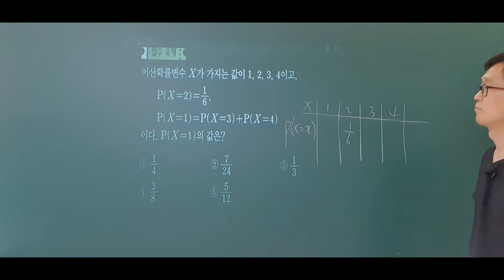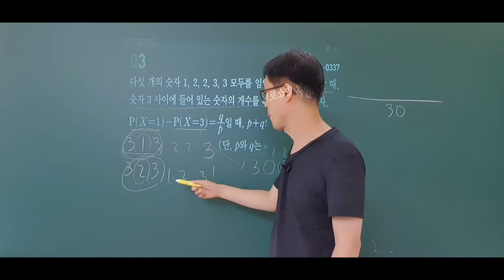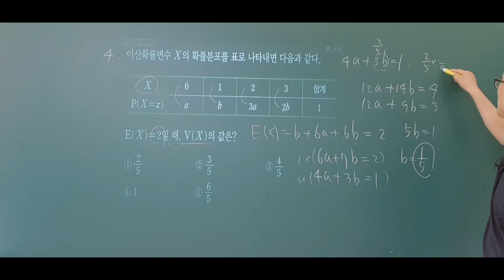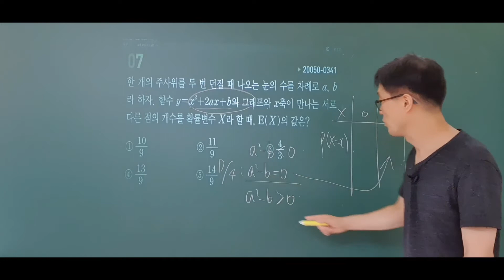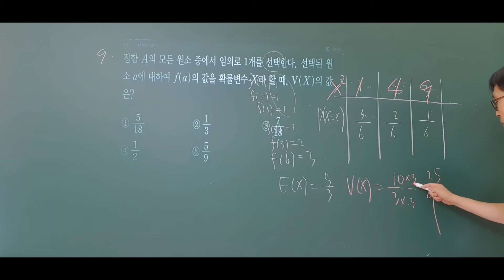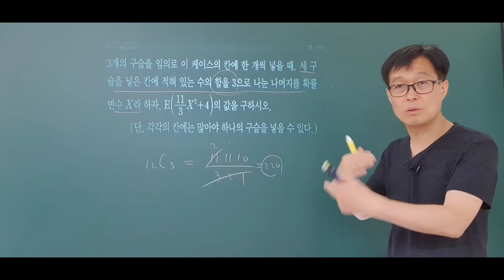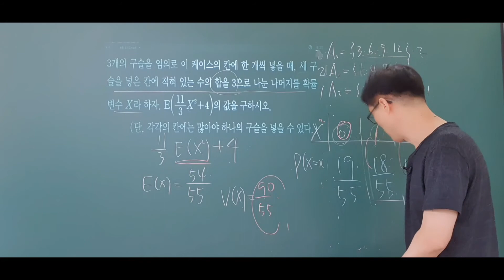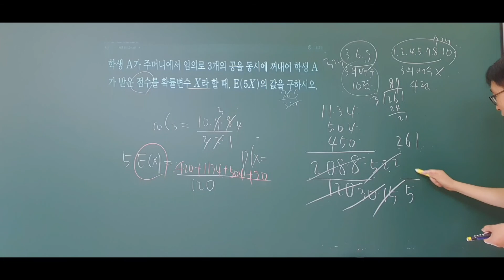2021학년도 EBS 수능완성 수학가형 확률과 통계 09 통계 유형 01~03(p132~135)수능연계,너기출수1,너기출확통,너기출미적분,바이블수1,바이블확통,바이블미적분,수능완성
2021학년도 EBS 수능완성 수학가형 확률과 통계 09 통계 유형 01~03(p132~135)수능연계,너기출수1,너기출확통,너기출미적분,바이블수1,바이블확통,바이블미적분,수능완성,이투스.

강의 순서
유형01 이산확률변수의 확률분포
필수유형
01
02
03

유형02 이산확률변수의 평균, 분산, 표준편차
필수유형
04
05
06
07
08
09

유형03 이산확률변수 aX + b 의 평균, 분산, 표준편차
필수유형
10
11
12